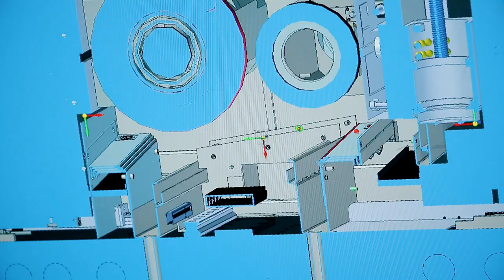The Company showreel 2018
Krátký sestřih naší práce, kterou se rádi chlubíme...